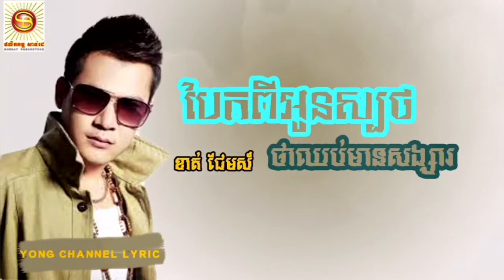ពិរោះណាស់-បែកពីអូនស្បថថាឈប់មានសង្សារ-ខាត់ ជែម [full audio 1280 x720]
Cambodia singer:khem,
                              អរគុណ.
Rasmey Hang Meas,Town Production,Sunday Prouduction,